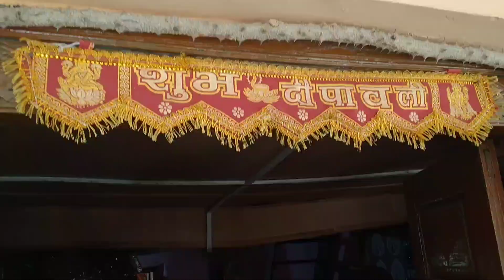KALAFAT Sheshnaag Temple | in Chamba Himachal Pradesh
KalaFat Sheshnaag Temple in Chamba Himachal Pradesh 600 years old Temple